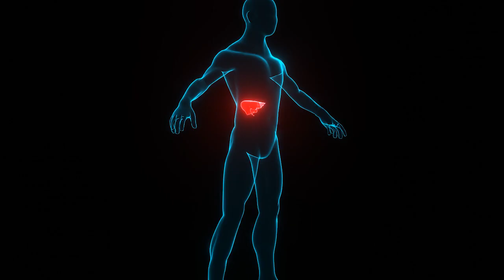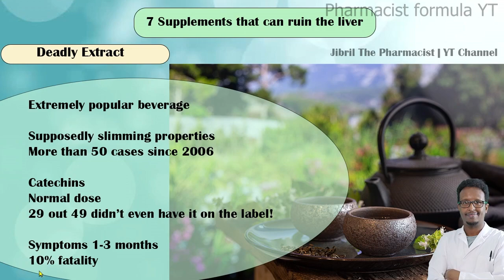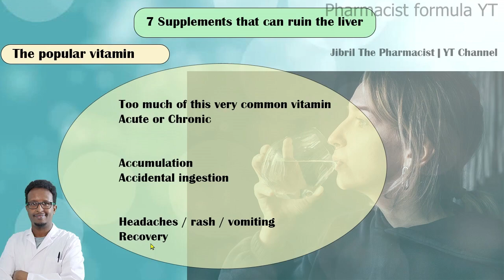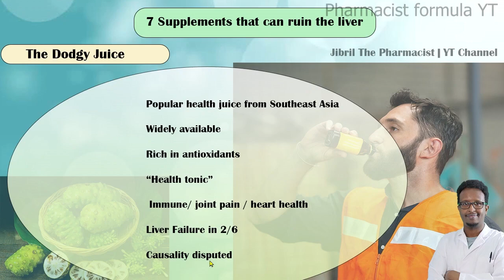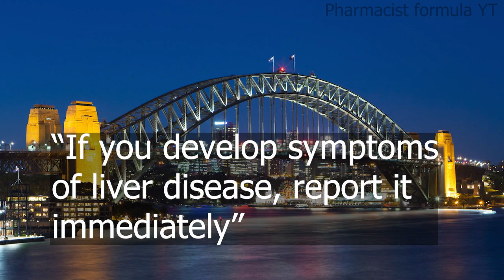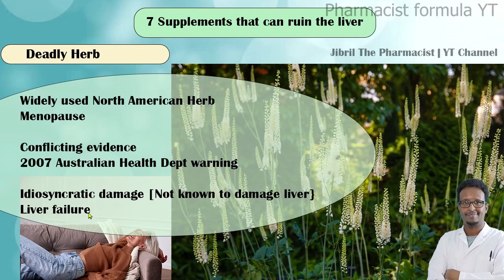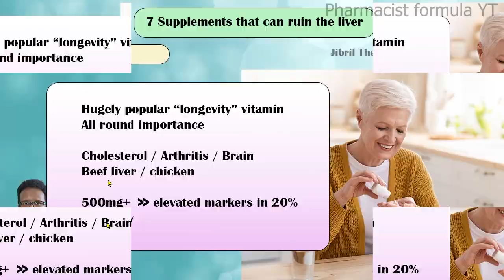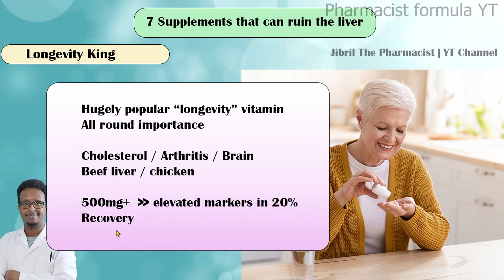7 Supplements That Can RUIN Your Liver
The video summarises cases of liver damage due to popular health supplements.

We also cover the 2 proven supplements that can repair and regenerate the liver.

This video highlights the importance of sourcing supplements from reputable sources, and always sticking to guidance when using them.

Discover the 14 supplements that can help you look younger [free report]

About me:

Pharmacist based in London, England.
Passionate about sharing information and stories about health and science.